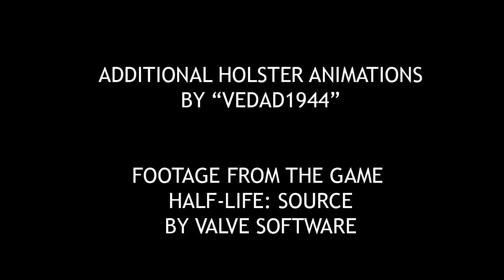Freeman's Mind: Episode 65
Follow the thoughts of Dr. Gordon Freeman, a 27 year old physicist and neurotic individual. In this episode, Freeman attempts to conquer new lands.